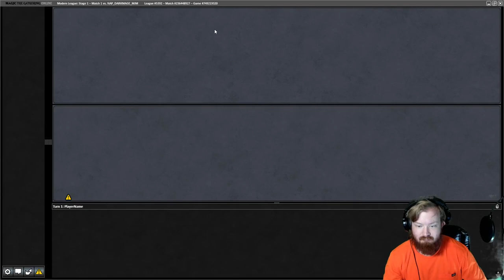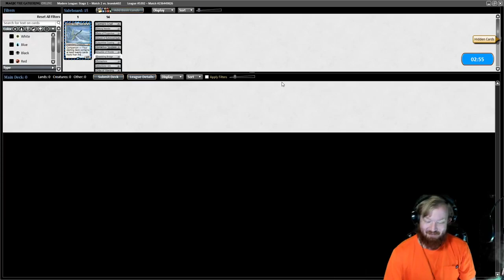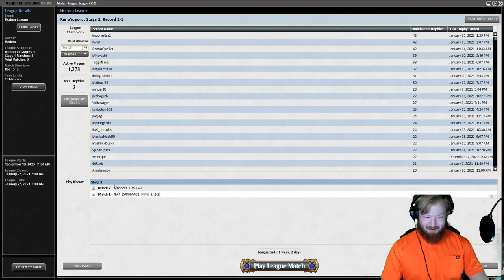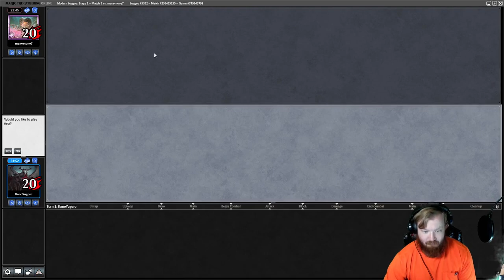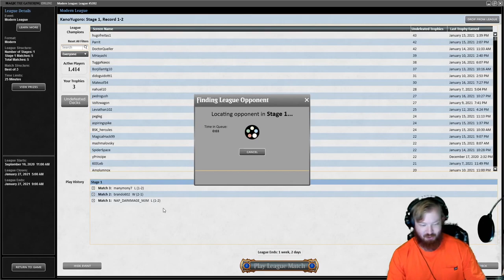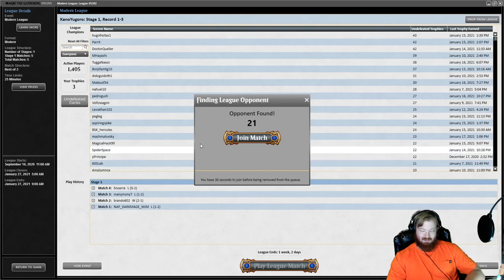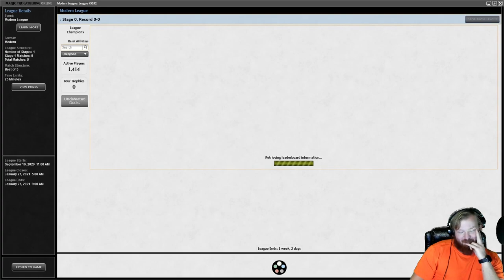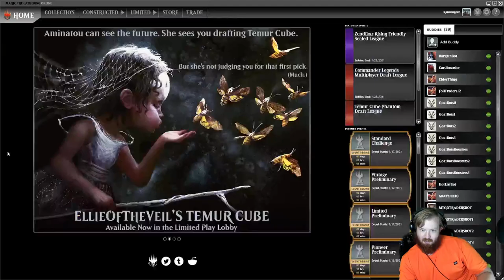Emergency Scapeshift / Need For Greed #3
Using scapeshift for its intended purpose?  And not winning the game with it?